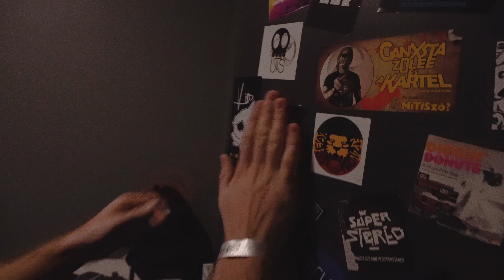KIES - turné vlog | 01 - Veszprém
A tavaszi turné vlogunk első része, 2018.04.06. | Veszprém

18.04.06. - Veszprém @ Expresszó / Fish!
18.04.09. - Pécs | Akusztik
18.04.13. - Békéscsaba @ Csabagyöngye / Fish!
18.04.21. - Debrecen @ Roncsbár / Fish!
18.04.27. - Kecskemét @ TEKA / Fish!
18.05.04. - Szeged @ Jate klub / Fish!
18.05.05. - Budapest @ Dürer kert / Tattoo majális
18.05.19. - Dunaszerdhely (SK) @ Soulhunter / AWS
18.05.25. - Budapest @ PARK / Apey & The Pea, AWS
18.05.26. - Győr @ Dongó / AWS, Fatal Error

zene:
Kies - Végre itt vagy (2017)
Kies - Nem a világ vége (Kaland az élet)